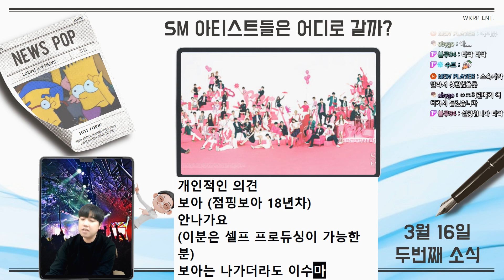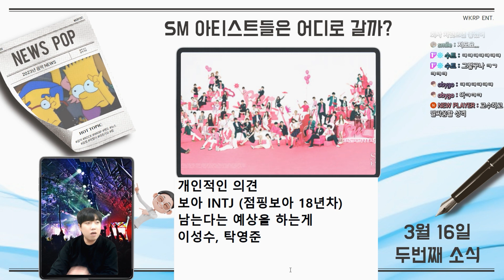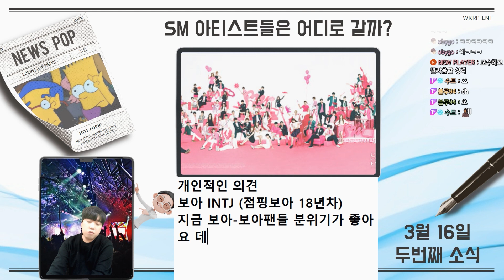SM 아티스트들은 어떻게 될까?ㅣ보아는 할말이 많지!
*예능으로 진행한 라이브이고 개인적인 견해이니 가볍게 봐주시기 바랍니다*

뉴스발 음악소식 예능 "헨도의 뉴스POP" 입니다.

'뉴스POP' 은 라이브로 진행됩니다.

SM 사태 경영권 분쟁 최종 마무리로 인한 SM 아티스트 들의 행방 2편 입니다.

"3월 16일 진행된 라이브 영상이니 참고 부탁드립니다!"

SM엔터테인먼트 SM Entertainment 스엠 SM TOWN SM 타운 SMCU 에스엠
HYBE 하이브 방시혁 카카오 KAKAO 이수만 유영진 이성수 탁영준 광야 KWANGYA 카카오 엔터테인먼트 KAKAO ENTERTAINMENT
보아 BoA 권보아 아이돌 여자 솔로 점핑보아 Jumping BoA